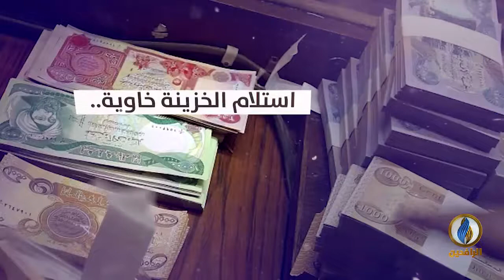انفوجرافيك | الفساد وسوء الإدارة أفلسا العراق ماليًا